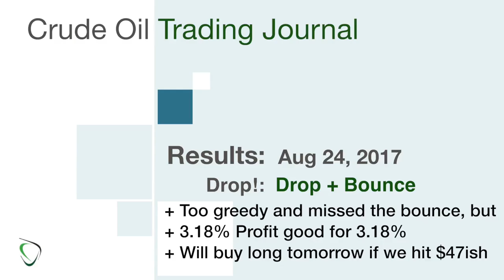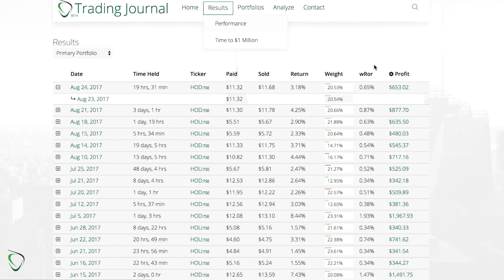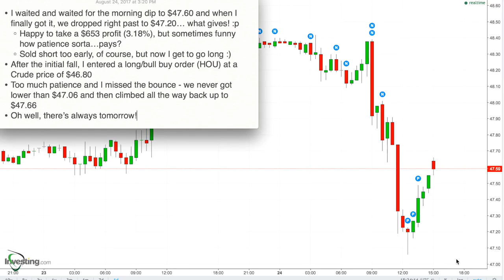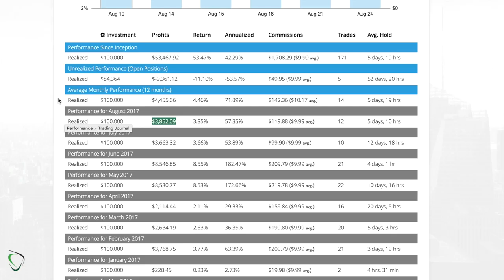105 - Results for Aug 24, 2017 - Missed the Bounce, but got the Profit: 3.18% for $653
* I waited and waited for the morning dip to $47.60 and when I finally got it, we dropped right past to $47.20… what gives! :p
    * Happy to take a $653 profit (3.18%), but sometimes funny how patience sorta…pays?
    * Sold short too early, of course, but now I get to go long :)
* After the initial fall, I entered a long/bull buy order (HOU) at a Crude price of $46.80
* Too much patience and I missed the bounce - we never got lower than $47.06 and then climbed all the way back up to $47.66
* Oh well, there’s always tomorrow!